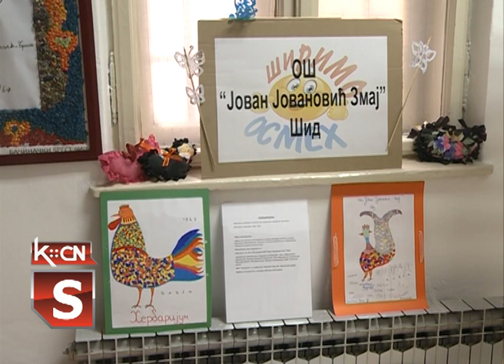Ilijanum - Mali svirači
U sklopu manifestacije "Muzeji za 10"  u Muzeju naivne umetnosti "Ilijanum"  u Šidu  sinoć su koncert priredili učenici i profesori Osnovne muzičke škole "Filip Višnjić" u Šidu